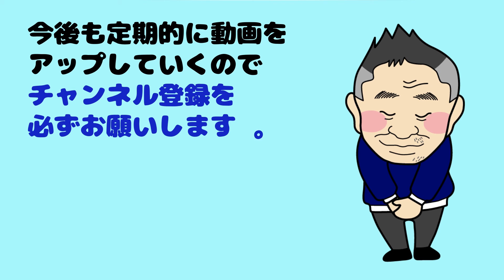【ホットワックスをより浸透させるアイデアとは？】ダンボールをつかっていたの板を温める